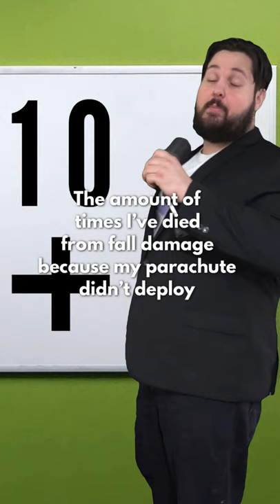Learning Numbers as a Warzone Player (ft @JakeRicca )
how do warzone players learn numbers?

Check out @JakeRicca !